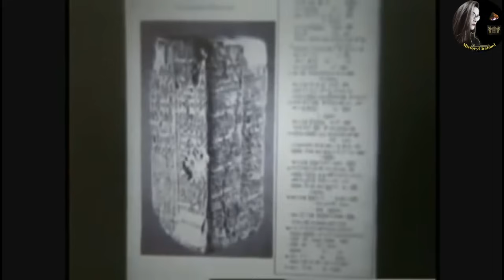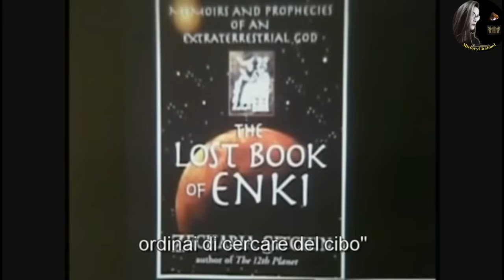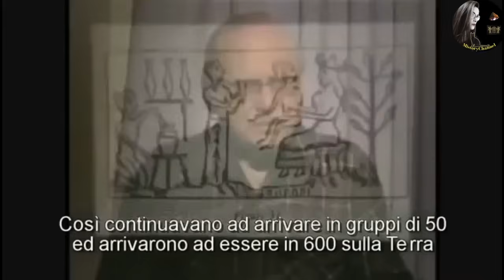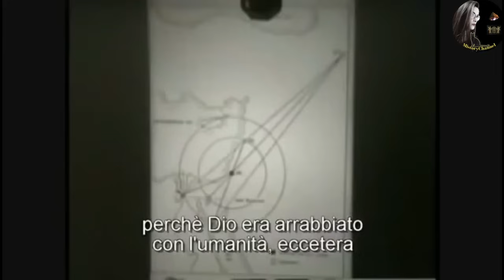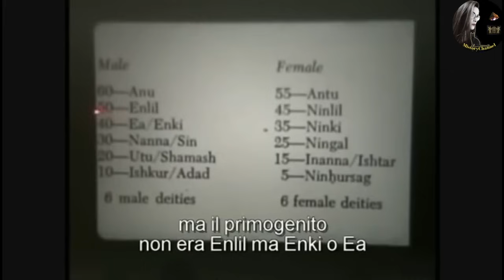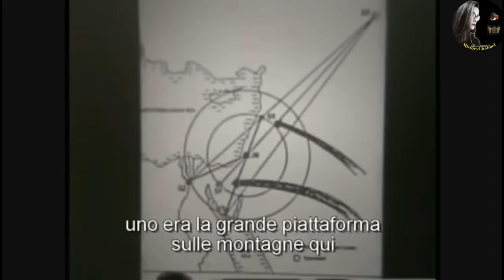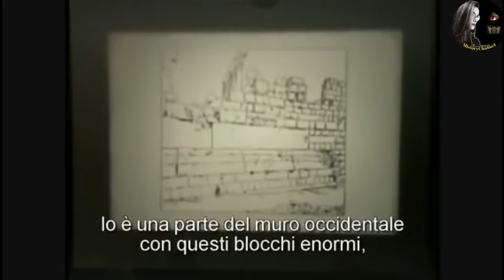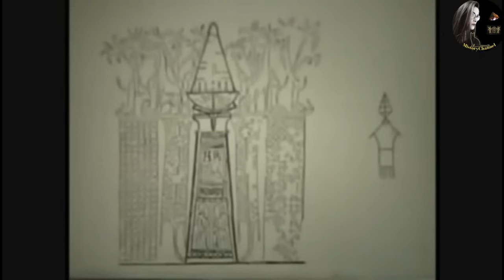Bases Anunnaki ocultas en la arqueologia/Conferencia històrica de Zecharia Sitchin.Parte II.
En esta segunda entrega, escucharemos a Zecharia Sitchin narrar con la naturalidad que lo caracteriza ,los resultados de muchas dècadas de investigaciòn.Sitchin no solo ha estudiado las tablillas sumerias mas tambièn otros escritos como los hebreos ya que conocia muy bien esa lengua.No te pierdas este y los siguientes videos que completaràn esta serie hecha de fragmentos de una conferencia que diò en el 2009.
Hats pronto.